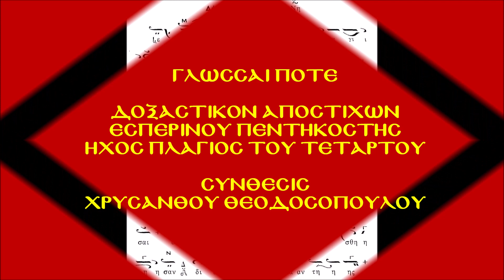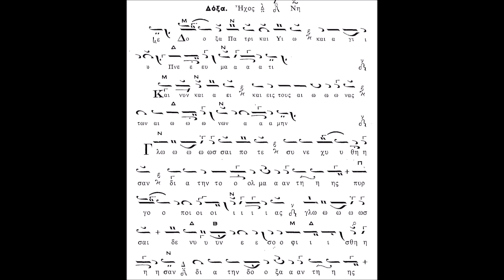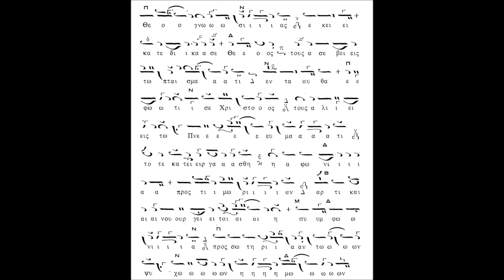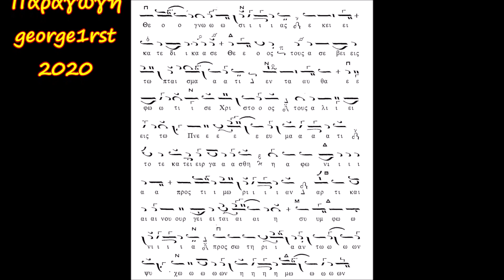ΓΛΩΣΣΑΙ ΠΟΤΕ - ΔΟΞΑΣΤΙΚΟΝ ΠΕΝΤΗΚΟΣΤΗΣ - ΣΙΑΠΕΡΟΠΟΥΛΟΣ ΓΕΩΡΓΙΟΣ